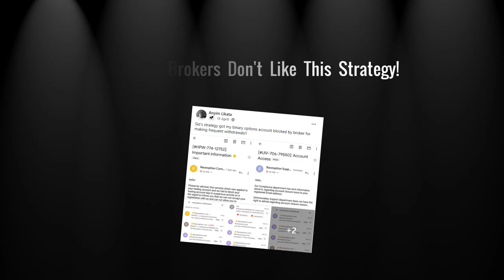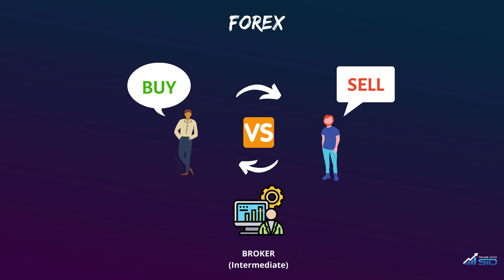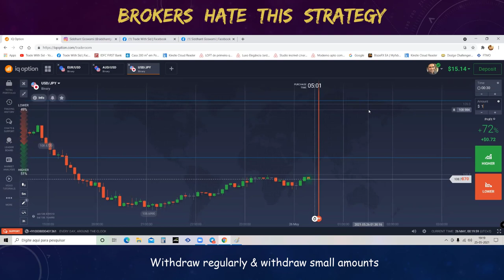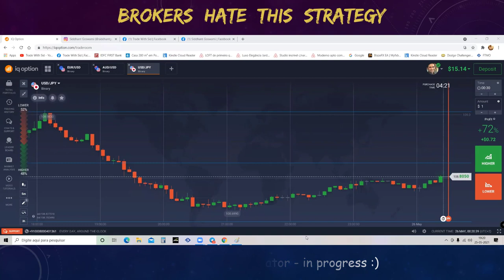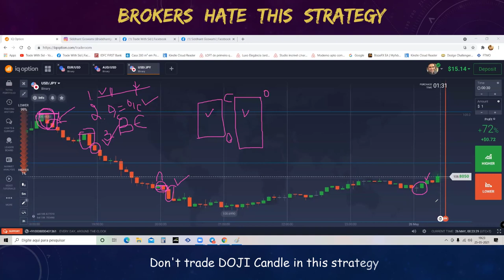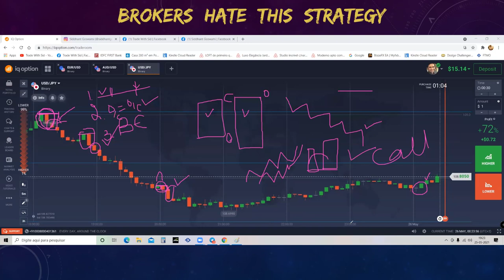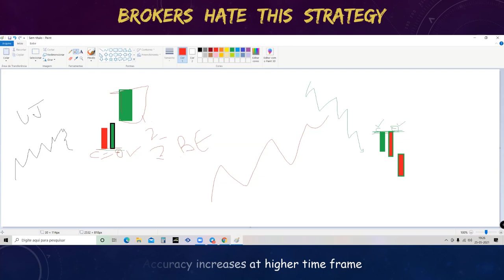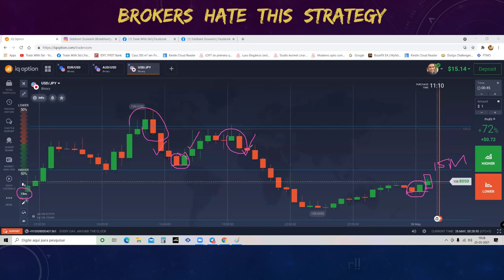The Secret of Binary Options trading that nobody wants you to know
💟 Get Free Forex Signals (100% Guaranteed Profits!)